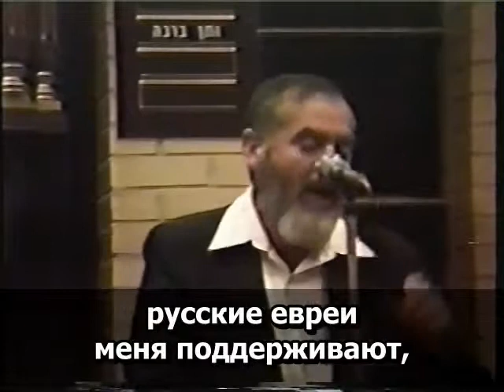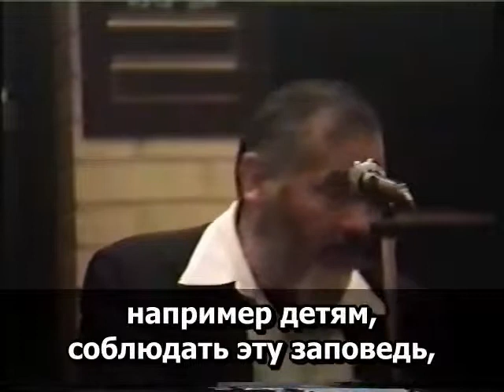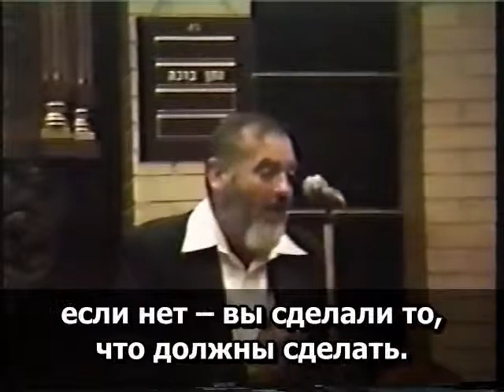16.47 Рабби Меир Кахане הי"ד Скажите родителям, что жить в Земле Израиля - это заповедь.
- Скажите родителям, что жить в Земле Израиля - это заповедь. И она важнее послушания родителям. Потому что любая заповедь, которую родители запрещают своим детям, имеет приоритет над послушанием родителям.